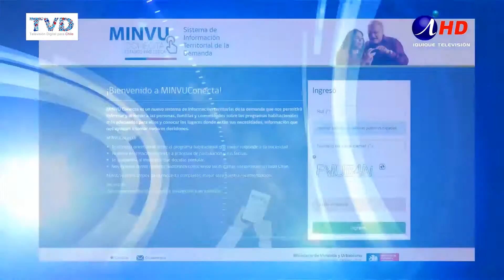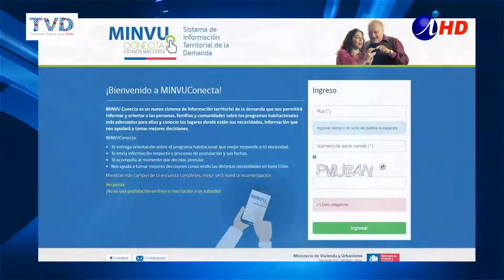PLATAFORMA PARA CUMPLIR SUEÑO DE CASA PROPIA (2016.11.19) Iquique TV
Bajo la modalidad electrónica, el Ministerio de Vivienda y Urbanismo busca levantar y entregar información a los usuarios, sobre las necesidades que estos vayan presentando sobre vivienda, además de indicarles en el mismo sitio a qué beneficios tienen derecho y cómo hacerlo.